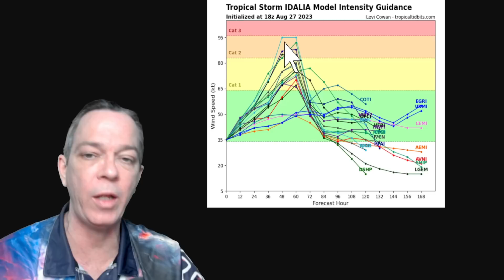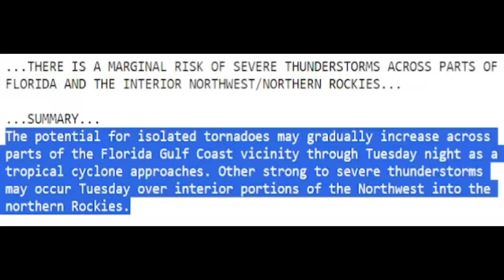This Just Got Worse! Potential Cat 4 Hurricane Idalia - The WeatherMan Plus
This hurricane keeps getting stronger, in this video I show you the latest tropical information on tropical storm Idalia that will become a hurricane, even a major hurricane or stronger.